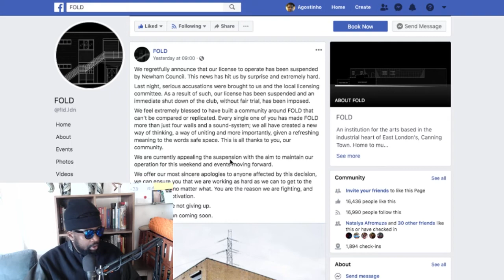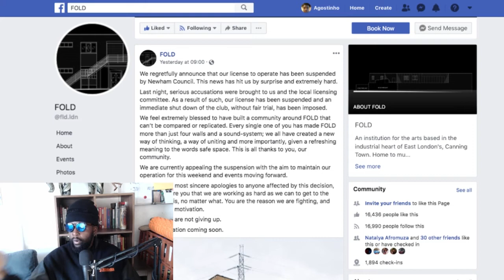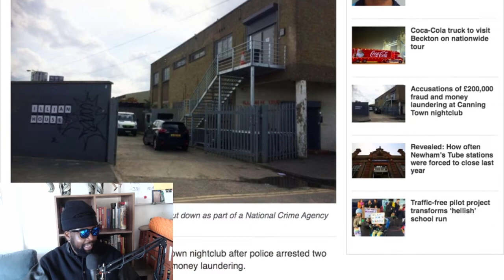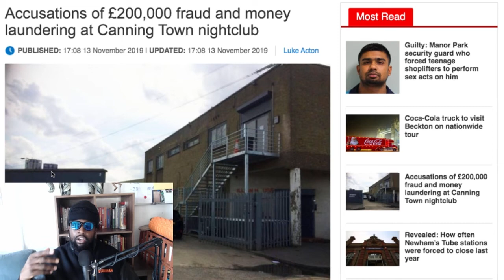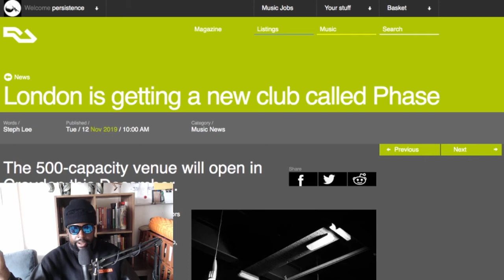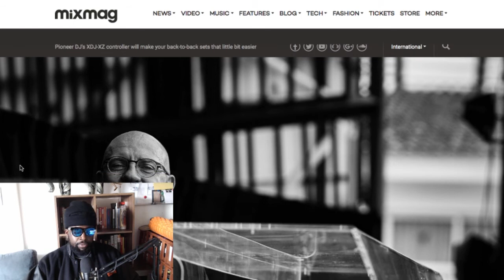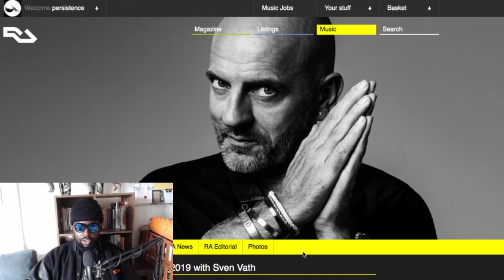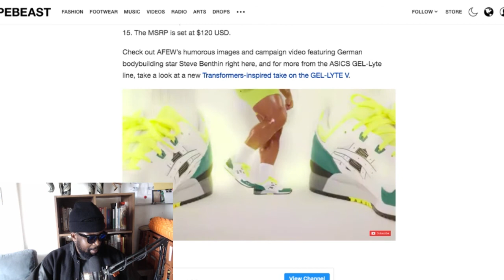The Agostinho Zinga Show #250 | RIP FOLD Nightclub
Agostinho rambles about London venue FOLD ordered to shut by Newham Council, Croydon new nightclub called Phase, Sven Vath love for vinyl, the importance of 'homework' for DJs, ASICS OG GEL-Lyte III "Citrus" and more...